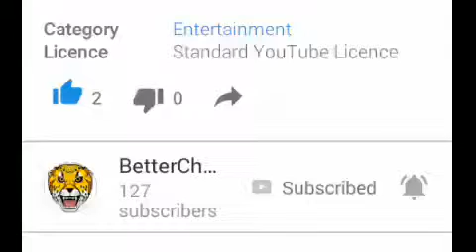2018 BETTERCHEETAH 17 MASTERMIND!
The ultimate test to see who has the mastermind behind BetterCheetah17.

LAST VIDEO (FINDING MY VALENTINE)